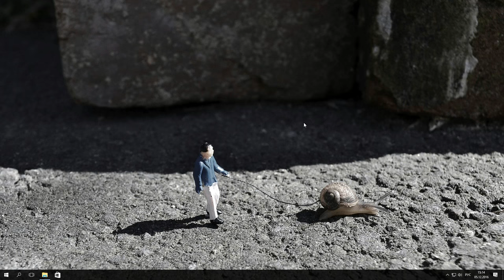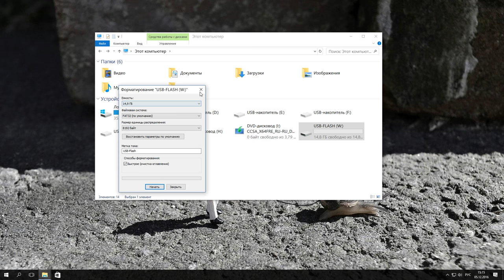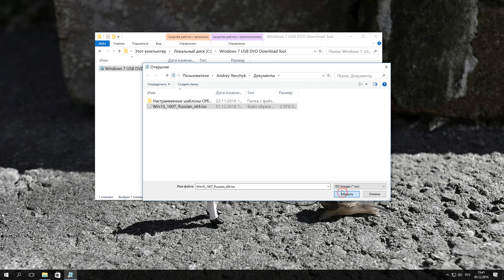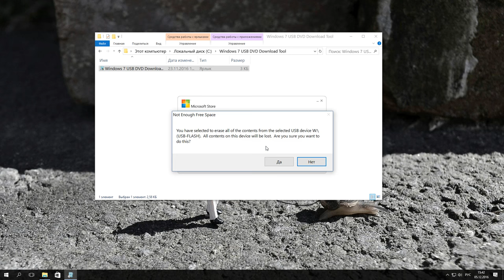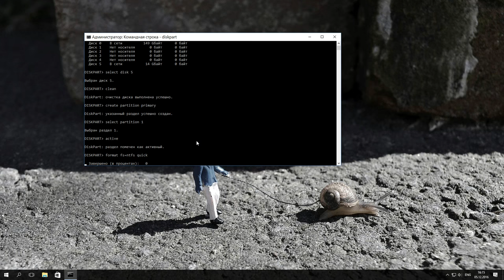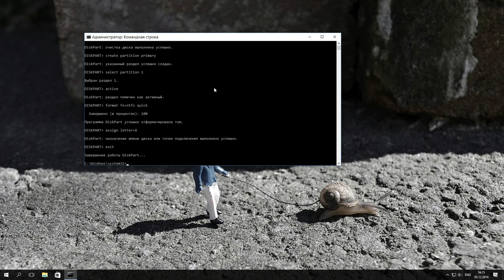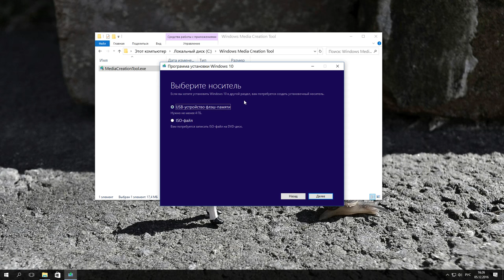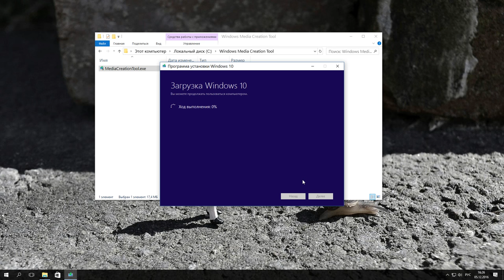Создание загрузочной флешки для установки Windows 10, 8, 7 💽💻🛠️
👍 Смотрите как сделать загрузочную флешку для установки Windows 10, 8 или 7. Данная процедура необходима в том случае, если у вашего ПК, ноутбука или нетбука нет DVD-привода или же он имеет проблемы с работоспособностью, у вас нету диска с дистрибутивом системы или же просто работать с DVD-дисками вам не по душе.

Содержание:
00:00 - Вступление;
0:35 - Создание загрузочной флешки с помощью UEFI
1:55 - Создание загрузочной флешки с помощью BIOS
3:24 - Создание загрузочной флешки с помощью командной строки
6:23 - Использование утилиты Windows Media Creation Tool

Читайте: Функция «Вернуть компьютер в исходное состояние» на Windows 8 и Windows 10

Первый способ. Все, что вам необходимо для создания загрузочной флешки – это компьютер c UEFI интерфейсом вместо BIOS и сам образ системы. Стоит отметить что все современные компьютеры поддерживают UEFI. Теперь заходим в проводник, кликаем правой кнопкой мыши на флешку и нажимаем "форматировать". Обязательно указываем файловую систему – FAT32, выбираем "Быстрое форматирование" и нажимаем "Начать". Видим окно предупреждения о том, что все данные будут уничтожены, нажимаем "Ок" и ждем окончания данного процесса. После этого, открываем проводником диск или ISO-образ с дистрибутивом, копируем файлы образа на флешку и ждем завершения копирования. После завершения копирования ваша загрузочная флешка готова.

Второй способ будет актуален в том случае, если Ваш компьютер имеет интерфейс BIOS вместо UEFI. Для создания загрузочной флешки Вам понадобится официальная программа от компании Microsoft - Windows 7 USB/DVD Download Tool (ссылка на скачивание будет в описании). Не пугайтесь, что в названии присутствует только Windows 7. Данная программа также актуальна и для Windows 8 и 10. И так, для начала, запустите программу. Первый шаг – выбираем нужный нам файл образа системы и нажимаем "Next". Второй шаг – выбираем нужный нам тип носителя, то есть "USB-device". Третий шаг – это выбираем нашу флешку из списка всех устройств на компьютере (в моем случае это диск M) и нажимаем "Begin copying". Видим окно предупреждения о том, что все данные с флешки будут удалены. Если важных файлов на данном накопителе у вас нет, нажимаем "Erase USB Device", снова подтверждаем то, что программа удалит все файлы и ожидаем завершения копирования файлов на Вашу флешку. После завершения видим сообщение "Backup completed", то есть, загрузочная флешка готова и теперь её можно использовать.
Третий способ – это создание загрузочной флешки с помощью командной строки, запущенной от имени администратора. Преимущества данного способа в том, что вам не нужно скачивать и использовать никакие дополнительные программы (например, у вас нету возможности войти в интернет), а также, флешка будет работать как в BIOS, так и в UEFI. Для начала, кликаем правой кнопкой мыши по меню пуск и запускаем командную строку от имени администратора. Далее вводим команду "Diskpart" и затем "List disk". Из списка всех установленных на компьютере дисков ищем нашу флешку (в моем случае это диск 5) и вводим команду "select disk 5" то есть, все последующие операции будут проводится именно с этим диском (на этом этапе нужно быть очень осторожным, ведь все данные с диска, который вы выбрали, будут удалены). Далее вводим команду "clean", то есть делаем полную очистку таблицы раздела флешки. Видим отчет о том, что очистка диска выполнена успешно. Теперь, создаем раздел на этой флешке с помощью команды "create partition primary" и вводим "select partition 1" (то есть, выбираем этот раздел). Делаем его активным используя команду "active", форматируем флешку в формате NTFS с помощью команды "format fs=ntfs quick" и ожидаем завершения форматирования на 100%. Назначаем букву диска (например, "Х") используя "assign letter=X" и завершаем работу "Diskpart" с помощью команды "exit". Далее, закрываем командную строку и копируем файлы с образа на флешку, как и в первом способе. После завершения копирования, загрузочная флешка будет готова.

И четвертый способ – это использование утилиты Windows Media Creation Tool для создания загрузочной флешки Windows 8 или Windows 10 (ссылки на скачивание будут в описании под видео).

Смотрите другие ролики на тему: УстановкаWindows, ЗагрузочнаяФлешка, BIOS, UEFI, Windows10, diskpart.